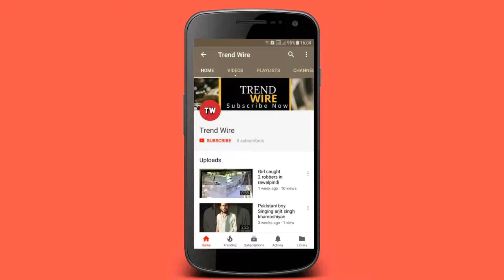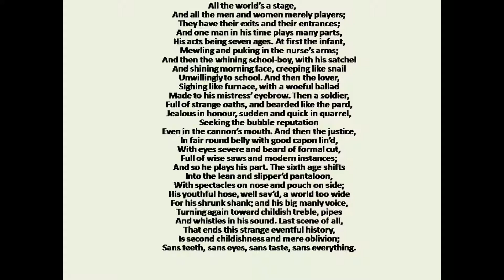All the world's a stage in hindi/urdu